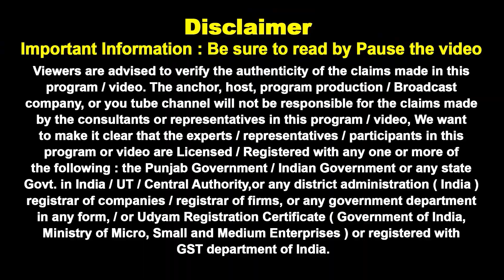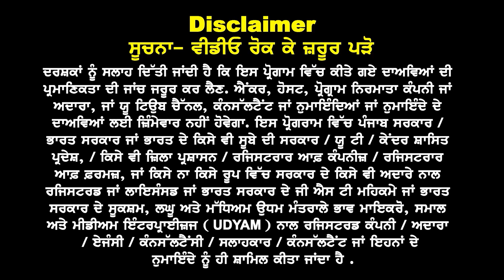Australia Week Profiles new ਧਮਾਕਾ I Australia Study Visa Updates 24 I Australia Embassy New Rules 24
Australia
Week Profiles
ਲਈ Visa ਲੈਣ ਦਾ
ਨਵਾਂ Legal ਢੰਗ

ਇੰਝ ਲੱਗੂ ਧੜਾਧੜ ਵੀਜ਼ਾ